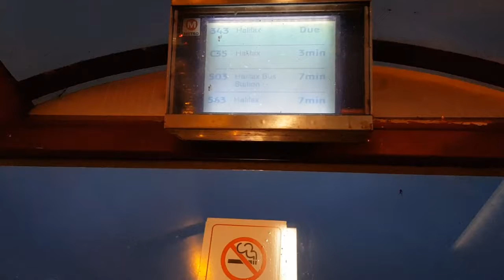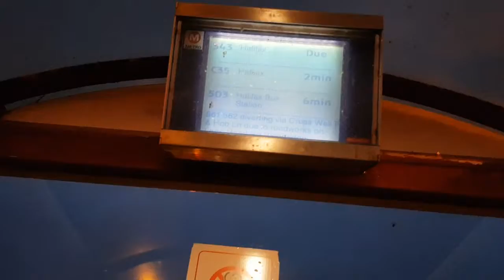THE MIDWEEK VLOG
Hello Jamie here and with another video, and I am in North Dean Woods. And making a video on the buses along Salterhebble, plus its nice to do some canal walking too. Also my bits of vlogging to work on a sort of late shift.